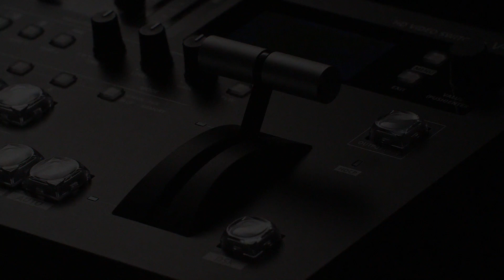HD VIDEO SWITCHER V-60HD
ライブプロダクションの映像＆音声を一台で。
収録・編集ワークフローを変える SDI / HDMI 両対応の 6ch ビデオ・スイッチャー。